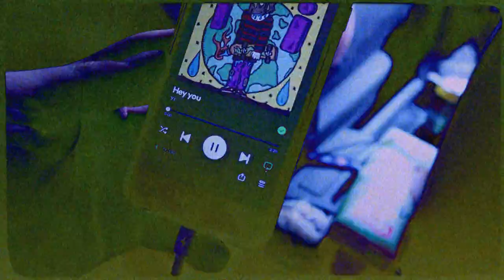YI - Hey You (hudební videoklip)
Hudební videoklip k songu Hey You z EPe Cheesy, které bylo natočeno začátkem roku 2022 v pražském studiu Golden Hive.

YI:
Vlastimil Nohejl - zpěv, kytara
Ondřej Škoch - zpěv, bicí

CRU:
Petr Hůla - kamera
Petr Janošťák (VHS) - edit
Nero Scartch - nahrávání, mixing
Risto Sokolovski - mastering

HUGE thanks to Knifelong, Clutch at Straws & Jeanny

HOŠI DĚKUJEM!